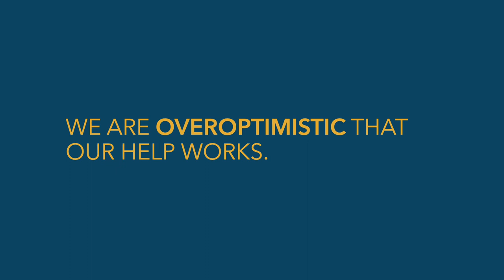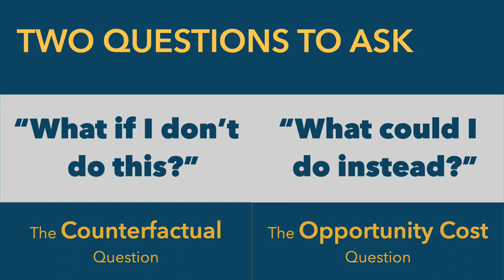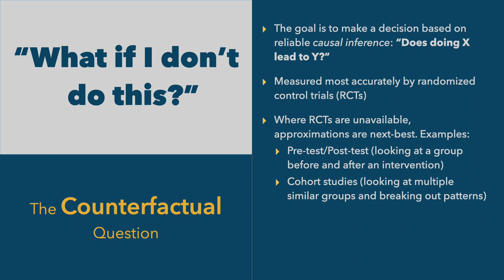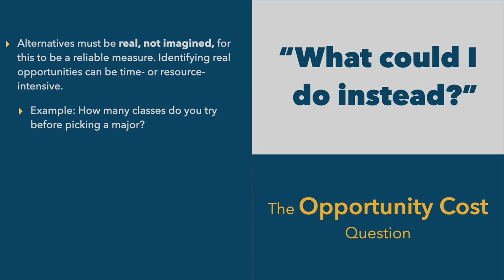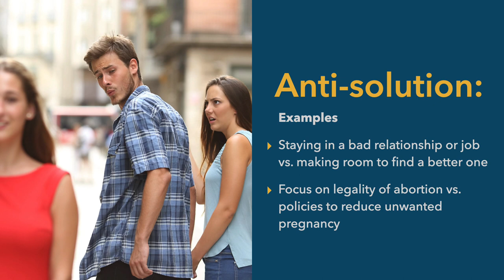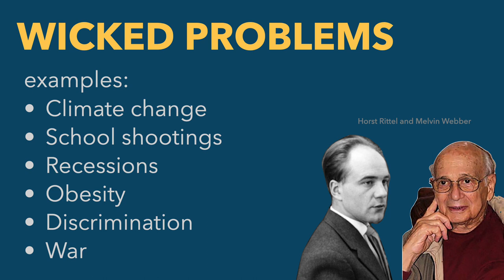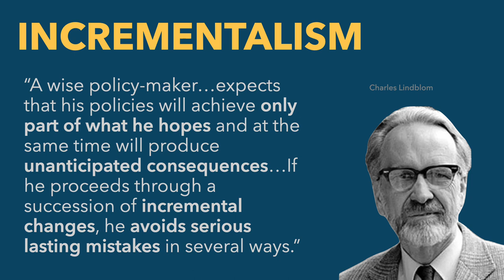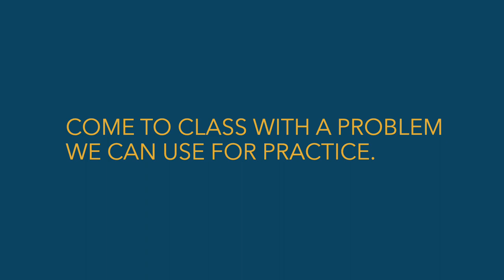Impact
We are often overly optimistic that the help we offer others is actually helpful. How do we know if we're really having an impact? We need to answer two questions:
- "What if I don't do this?" (The Counterfactual Question
- "What can I do instead?" (The Opportunity Cost Question)
When problems are especially complex, like with Wicked Problems, often the best approach is to help in incremental ways. Incrementalism can avoid big mistakes in helping, and also can cultivate hope for further progress.

This video is part of Prof. Aaron Miller's class on improving helpful behaviors and practices.